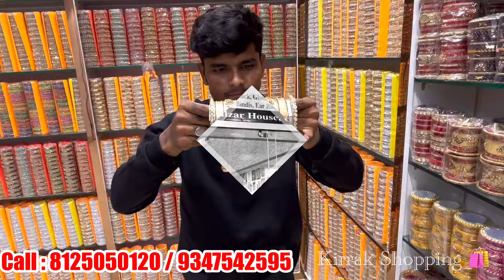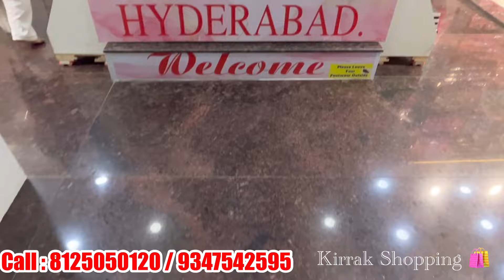Hyderabad Famous Bangles manufactors plain,stone,metal bangles courier available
Address

Global bangles Jewellers Manufacturers

2nd floor Near Gulzar House, Urdu Galli
Textiles plaza , Charminar,Hyderabad